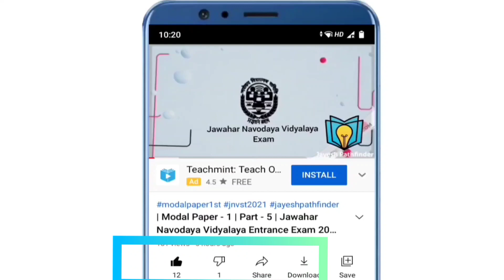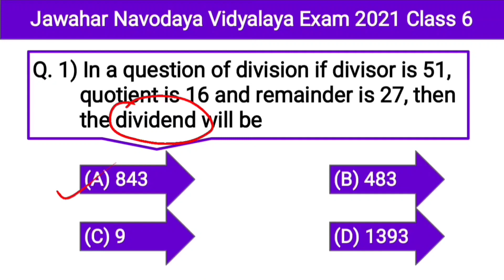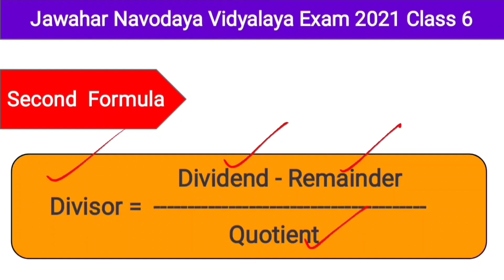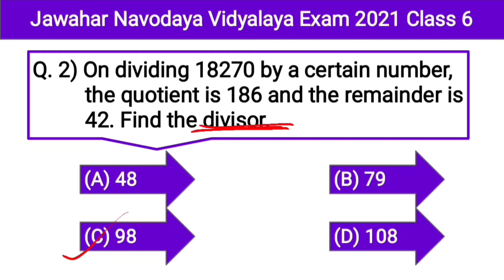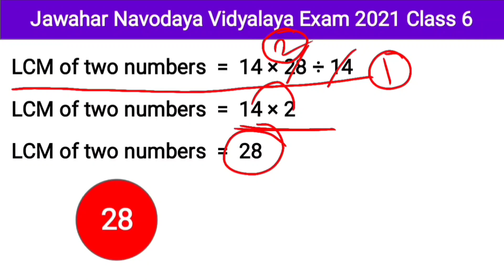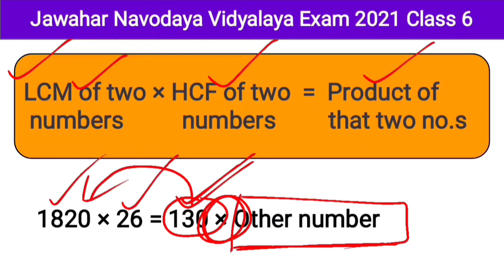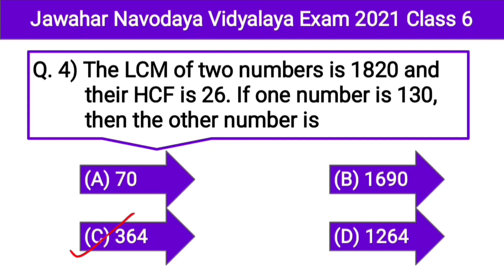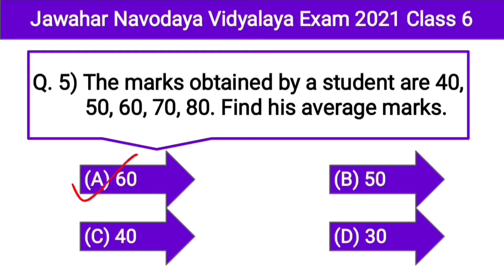| 1 | Important Formula and Questions | Maths | Jawahar Navodaya Vidyalaya Exam 2021 | Class 6 JNVST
| Important Formula and Questions | Maths | Jawahar Navodaya Vidyalaya Exam 2021 | Class 6 | JNVST

| Important Formula and Questions | Maths | Jawahar Navodaya Vidyalaya Entrance Exam 2021 | Class 6 | JNVST

Jawahar Navodaya Vidyalaya Entrance Exam 2021 Class 6 Modal paper 1

Maths Video Class link :-

Modal Paper Video Class Link :-

Important Formula and Important Questions

Maths
English Language

Matching figure
Figure completion
Figure series completion
Analogy
Geometrical figure completion
Mirror image
Paper folding unfolding
Figure visualisation
Embedded figure

* Maths

number system
four fundamental operations on whole numbers
fractional numbers and four fundamental operations on them
factors and multiples
lcm and hcf of numbers
decimal numbers
decimal fractions
conversion of decimal numbers
conversion of decimal fractions
measurement of length mass capacity volume time money
distance time speed
approximation of expression
simplification of numerical expression
simple interest
perimeter area and volume

* English language

Passage reading
Question answers solve

Books For Class 6 Exam 2021 English medium

Books For Class 6 Exam 2021 हिंदी माध्यम

Books For Class 9 Exam 2021 English medium

Books For Class 9 Exam 2021 हिंदी medium

Jawahar Navodaya Vidyalaya Entrance Exam Class 6 and Class 9 FREE Online Coaching Classes Marathi and English Medium

जवाहर नवोदय विद्यालय प्रवेश परीक्षा वर्ग ६ वी आणि वर्ग ९ वी साठी मोफत FREE ऑनलाईन कोचिंग क्लासेस मराठी माध्यम आणि इंग्रजी माध्यम.

वर्ग ६ वी आणि वर्ग ९ वी चे क्लासेस मध्ये संपूर्ण विषय शिकवले जातील, सराव परीक्षा घेतल्या जातील, मागील वर्षाचे पेपर्स सोडवून घेतले जातील.

Jawahar Navodaya Vidyalaya Entrance Exam Notification/ How To Fill Online Form/ Important Documents/ J.N.V. Entrance Exam Admit Card/ Admission Process

जवाहर नवोदय विद्यालय प्रवेश परीक्षा जाहिरात/ ऑनलाईन फॉर्म भरणे/ महत्त्वाचे कागदपत्र/ ज. न. वि. प्रवेश परीक्षा पत्र/ एडमिशन करण्याची माहिती.